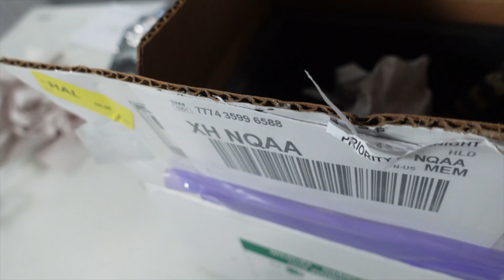*BUSTED* For Having a Small EGGPLANT | Goonie Gang TV | Uploads of Fun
Wow, that sure was a SMALL EGGPLANT!!! Josh, Jackson, and Calvin, better known as Uploads of Fun are back with Goonie Gang TV. We have switched it up to more of a VLOG style, in which you will see more of us just having fun! Hope you like it!!!

Uploads of Fun is our family YouTube channel. The Uploads of Fun family includes Josh, Rachel, Jackson, and Calvin. Our goal is to make offbeat family comedy! Our funny, offbeat, mostly clean content will bring and smile to your face and put joy in your heart. If it’s uploaded on this channel you can guarantee it will be fun. Always remember “Fun is a language that we all speak, download some today”.